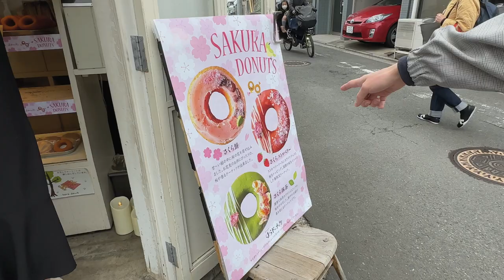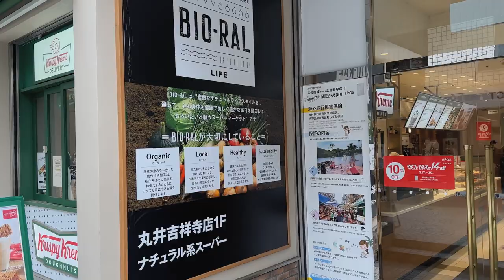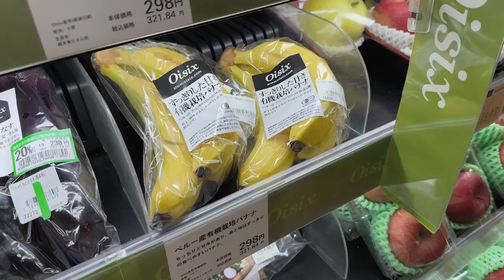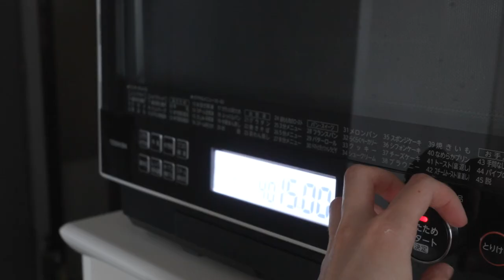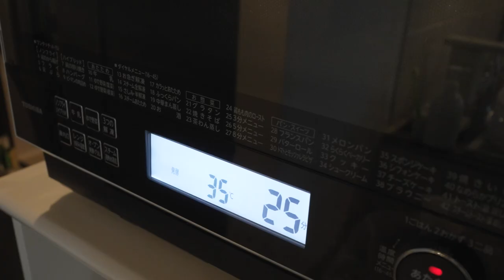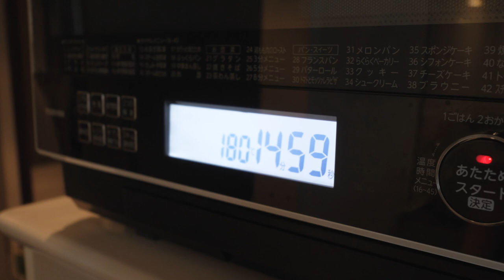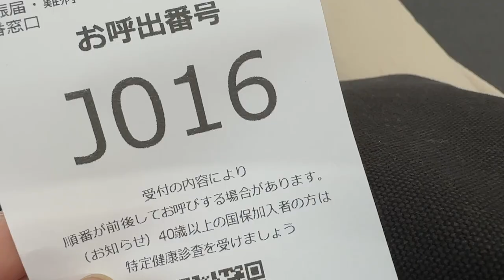What I eat in a few days | Japanese home cooking recipes | Living in Japan VLOG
I'm sharing my life in Japan through vlogs. Recently, I got pregnant and had a hard time with morning sickness, which caused delays in uploading my vlogs 🙇‍♀️ However, my health has been improving lately, so I will resume posting vlogs 😊
This video was recorded before I started experiencing morning sickness. It is a cooking vlog that spans several days, and I also made the rice flour bread that was requested in the comments. Please enjoy! 🫶💕

👩‍🍳 Food recipes

Day1 🌞
Coleslaw Salad
・1/4 cabbage
・1/4 carrot
・2 tbsp corn

Day2 🌙
Cabbage Meat Cutlet
・200g cabbage
・200g ground pork
・1/2 onion
・breadcrumbs, frying oil, and your favorite sauce as needed.

Day3 🌞
Rice Flour Pancakes (Makes 8)
・300g rice flour
・30g sugar
・2g salt
・1 tbsp baking powder
・75g yogurt
・2 eggs
・200g milk

Day3 🍞
Rice Flour Bread
・250g bread rice flour
・13g alpha rice flour (if not available, bread rice flour is ok)
・25g sugar

・210g- of lukewarm water at 38-40℃
・1 tsp salt
・1 tbsp oil, and as needed

🙋‍♀️ About Me
I'm Natsumi, living in Tokyo with my husband. I enjoy slow and simple living, and find pleasure in doing housework and cooking. My life may not be extravagant, but I would be happy if you enjoy watching my daily vlogs ✨

Please turn on the subtitles, but note that I'm using an automatic translation tool, so there may be mistakes. If you notice any errors, please let me know. Thank you! 😊

📖 Contents
00:00 Hot sandwich
01:54 Coleslaw Salad
03:09 Cabbage-yaki, easy version of Okonomiyaki
04:22 Organizing the kitchen
06:55 Going to Kichijoji
09:13 Minced meat cutlets
11:02 Rice Flour Pancakes
12:57 Rice Flour Bread
17:24 Sandwich with Rice Flour Bread